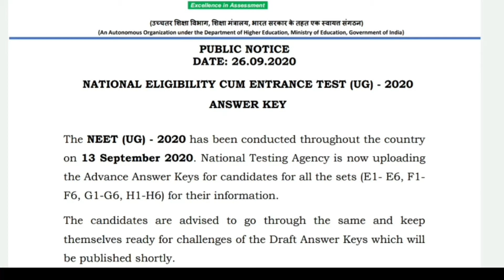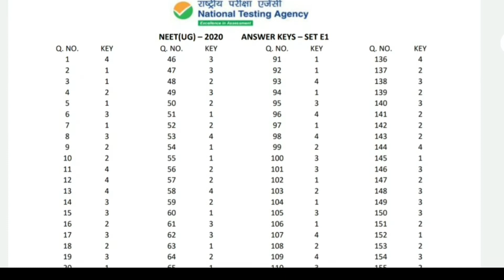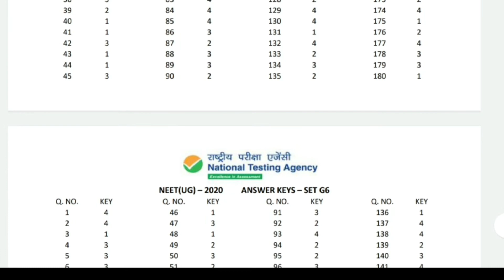NTA NEET 2020 Official Answer keys Download E1-E6 F1-F6 G1-G6 H1-H6 | September 26, 2020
neet2020aspirants NATIONAL ELIGIBILITY CUM ENTRANCE TEST (UG) - 2020 ANSWER KEY
The NEET (UG) - 2020 has been conducted throughout the country
on 13 September 2020. National Testing Agency is now uploading
the Advance Answer Keys for candidates for all the sets (E1- E6, F1-
F6, G1-G6, H1-H6) for their information.
The candidates are advised to go through the same and keep
themselves ready for challenges of the Draft Answer Keys which will
be published shortly